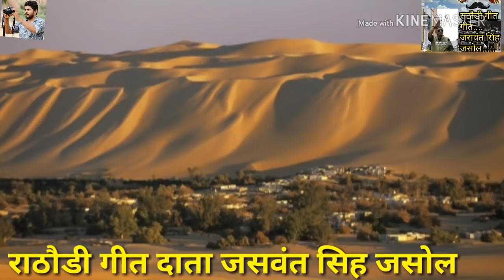"राठौडी गीत"दाता जसवंत सिंह जसोल"धुसो बाजे रे मारवाड मो"कैशरिया कसुबल साफा दाता जसवंत नो सोवे रे jsr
राठौडी गीत धुंसो बाजे रे आपरी मारवाड मो,
धुसो याने वर्चस्व जनता के दिलो मे जो मरूधरा के लाल
जसवंत सिंह जसोल परिवार ने जनता के हृदय मे जगह कायम रखी है जसोल_परिवार हमेसा जनता के साथ रहै है और रहैगा